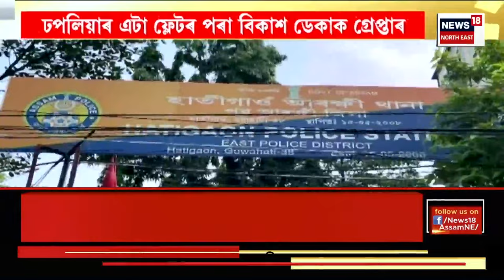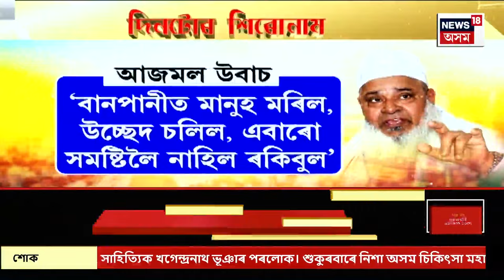ASSAM NEWS | দিনটোৰ শিৰোনাম : ৫ বছৰীয়া লিভ ইনৰ সম্পৰ্কত সংঘাত | Guwahati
ASSAM NEWS | দিনটোৰ শিৰোনাম | ৫ বছৰীয়া লিভ ইনৰ সম্পৰ্কত সংঘাত
0:00 Intro
3:43 সোণাপুৰত ড্ৰাগছ আৰু বন্দুকসহ আৰক্ষীৰ জালত দুজন